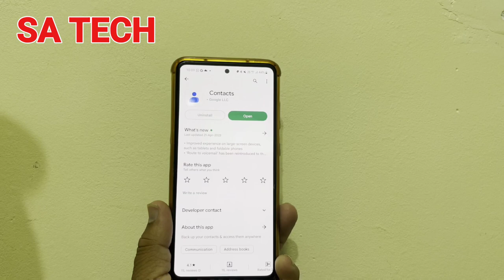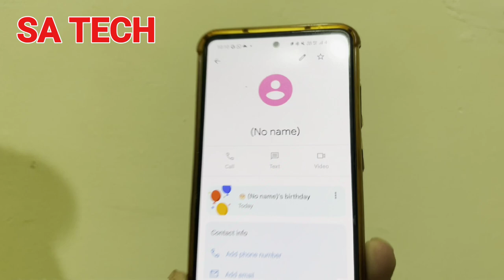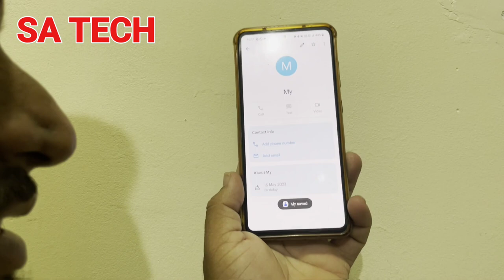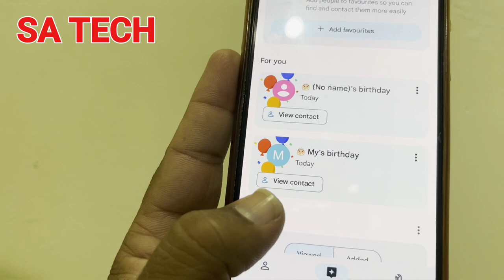Google Contact App Birthday Notification Feature, Google Contact App New Update 2023